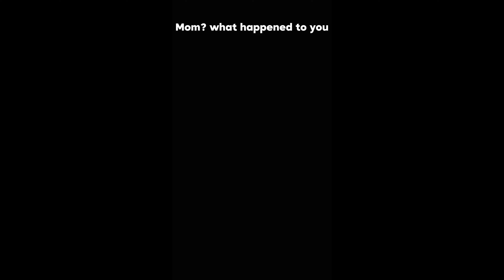Stalker... PART THREE | (STORY MADE BY ME)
💗FAQ:

What editing app(s) do you use?
Capcut

What app(s) do you use to record?
Screen recorder

Tagz (ignore)